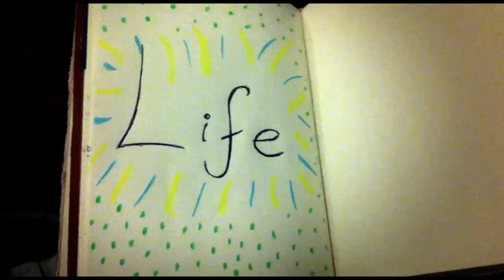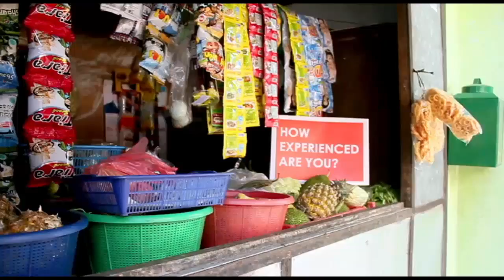MTV My Sex Life and Everyone Else's - Preview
Somoenelikeme - a global campaign to get young people talking more openly about sex for better sex education, happier and healthier sex lives, and a world free from HIV.